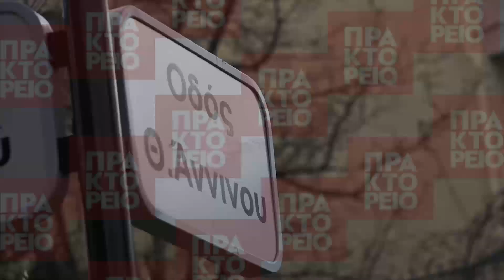Δολοφονήθηκε ο δημοσιογράφος Γιώργος Καραϊβάζ σε ενέδρα έξω από το σπίτι του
Ενέδρα έξω από το σπίτι του δημοσιογράφου Γιώργου Καραϊβάζ, στον Άλιμο, είχαν στήσει οι δράστες οι οποίοι τον πυροβόλησαν και τον σκότωσαν στις 14:15 το μεσημέρι της Παρασκευής 9 Απριλίου 2021 .
Σύμφωνα με τα μέχρι στιγμής στοιχεία, οι δράστες ήταν δύο που επέβαιναν σε δίκυκλο, πιθανότατα τύπου σκούτερ. Την ώρα που ο δημοσιογράφος έφτανε στην είσοδο της πολυκατοικίας όπου διέμενε, στην οδό Θέμου Άννινου 29, οι δράστες τον πλησίασαν και ένας από αυτούς τον πυροβόλησε πολλές φορές με πιστόλι με αποτέλεσμα να τον τραυματίσει θανάσιμα.
Οι δράστες μετά τη δολοφονία εξαφανίστηκαν προς άγνωστη κατεύθυνση.
Σε ανακοίνωσή του το Διοικητικό Συμβούλιο της ΕΣΗΕΑ δηλώνει συγκλονισμένο από την  εκτέλεση του συναδέλφου Γιώργου Καραιβάζ, προσθέτοντας ότι  πρόκειται για τη δεύτερη δολοφονία δημοσιογράφου, καθώς είχε προηγηθεί το 2010 η δολοφονία του Σωκράτη Γκιόλια.
Η ΕΣΗΕΑ δηλώνει, ότι οι δημοσιογράφοι δεν πτοούνται από δολοφονίες, τραυματισμούς και απειλές και επισημαίνει ότι: Θα προασπίσει την ελευθερία του Τύπου και την ανεμπόδιστη εργασία των δημοσιογράφων απέναντι σε κάθε πίεση και απειλή, πολύ περισσότερο απέναντι σε μαφιόζικες πρακτικές και εγκληματικά σχέδια.  ΑΠΕ ΜΠΕ / ΑΠΕ ΜΠΕ/ ΚΩΣΤΑΣ ΣΟΡΟΒΟΣ